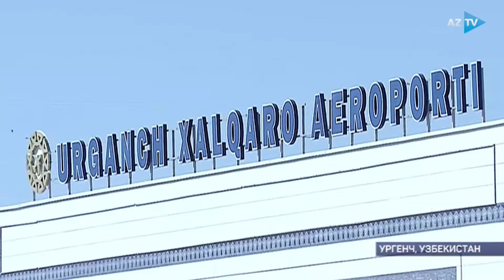Президент Ильхам Алиев прибыл сегодня в узбекский город Ургенч